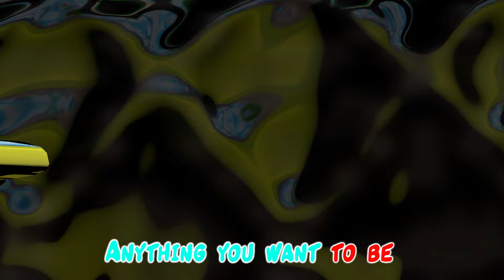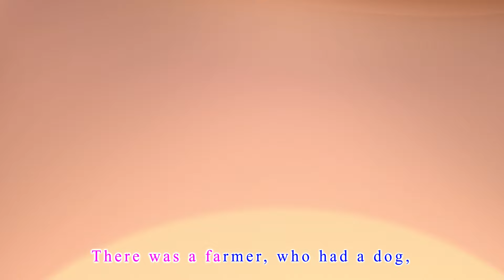Dance With Me, Please! 🎶💕Songs for Children | Bei Bei - Nursery Rhymes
Friend, Friend, Let's Explore Together A Heartwarming Song of Friendship

Shake your shoulders
Shake your shoulders

Right foot forward
Left foot backward!
It’s a salsa dance!

Turn around
Turn around

Right hand up!
Left hand down!

It’s a rumba dance!

It’s a Cha Cha dance!

Tap your feet
Tap your feet

Both feet tapping
Tap Tap Tap!
It’s a waltz dance!

🎵 Enjoy other Bei Bei - Nursery Rhymes & Kids Songs:

(New) Friend, Friend, Come With Me Songs for Children | Bei Bei - Nursery Rhymes Friend #27

Nursery rhymes in English, canciones en inglés para niños, barnvisorna på engelska, Músicas em inglês para crianças, Gyerekzene, Kinderlieder in Englisch, 英文兒歌, Písničky v angličtině, أناشيد أطفال باللغة الإنجليزية, अंग्रेजी में नर्सरी कविताएं, Comptines en anglais, Lagu-lagu anak berbahasa Inggeris, Musik Untuk Anak, Barnerim på engelsk, Canzoni per bambini in inglese, Engelse kinderliedjes, Piosenki dla dzieci po angielsku, เพลงภาษาอังกฤษสำหรับเด็ก